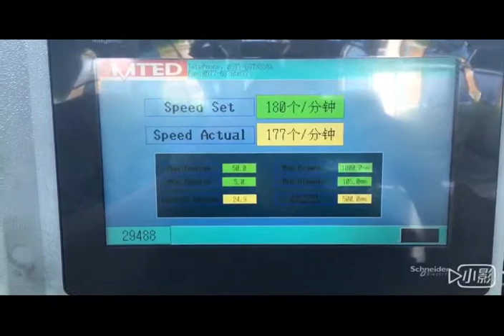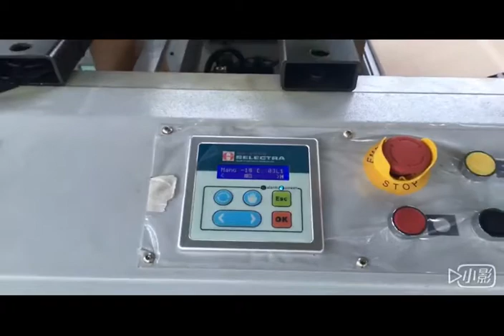Paper Bag Making Machine In Mexico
Paper Bag Making Machine Mexico
Paper Bag Making Machine for Square Bottom Bag